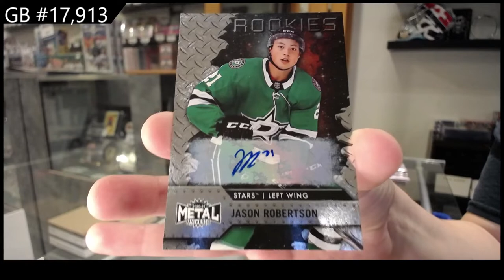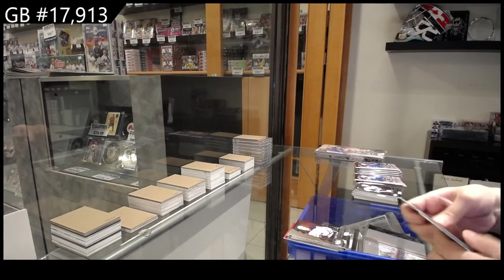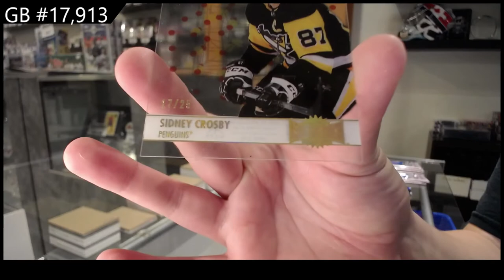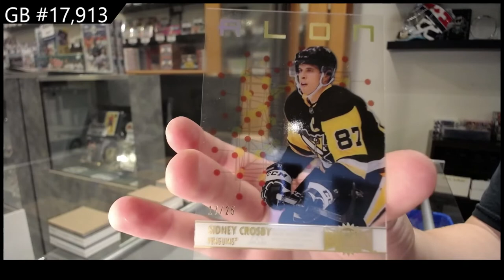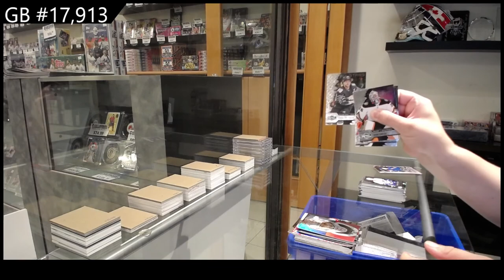20-21 Upper Deck Metal Universe Hockey 2 Box Break - C&C GB #17,913